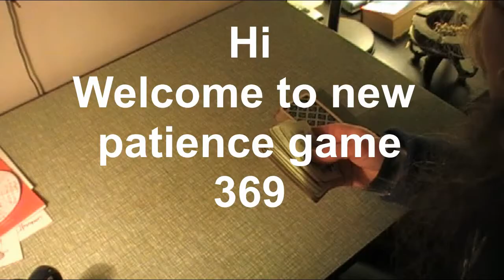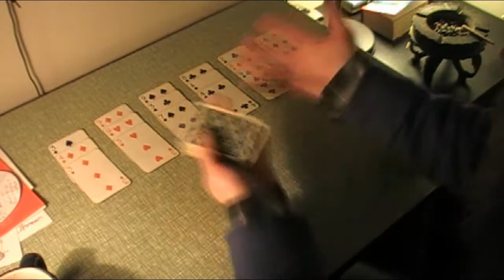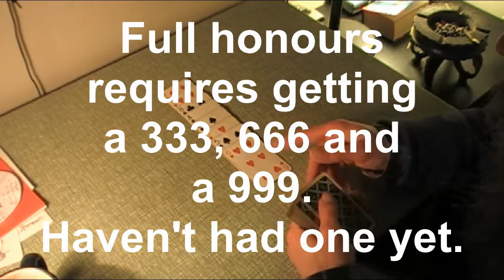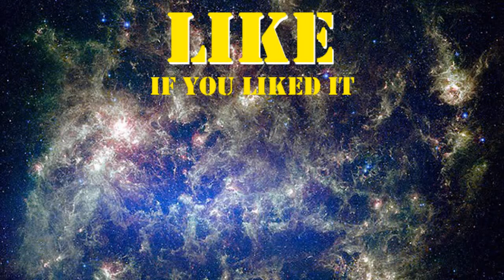369 NEW Patience Card Game 369 Tutorial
I have invented a new single player card game called 369. You have to look for 3 cards together that add up to multiples of 9. 9 is the magic number.

Good for mental arithmetic and observation. Get to know the patterns of numbers that total 9, 18 or 27.

Nikola Tesla would have liked this game!